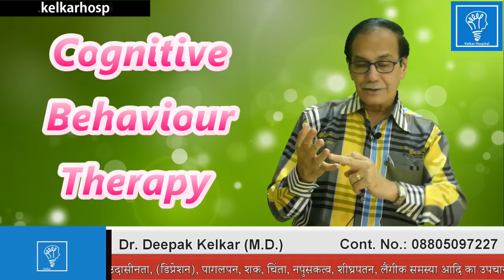Depression And Subconscious Mind(Hindi)निराशा और अचेतन मनDr Kelkar Mental Illness Sexologist mind ed